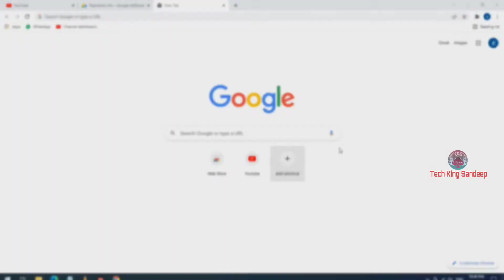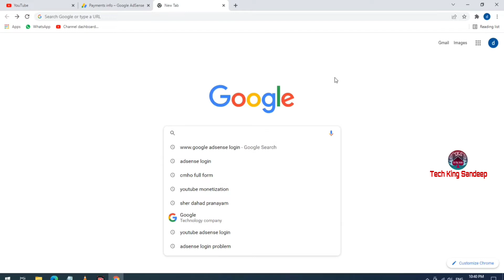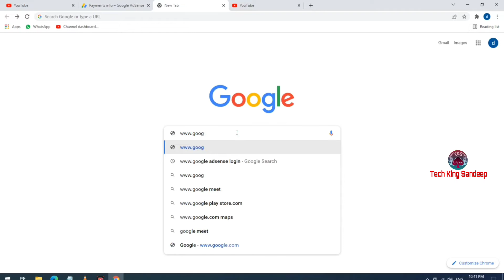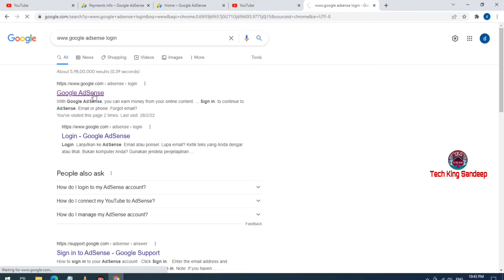Adsense account login kaise kare 2022 | Google adsense login problem solved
अगर आपके मन मे कोई सवाल है तो जरूर कॉमेंट में बताइये और वीडियो को लाईक चैनल को सब्सक्राईब करके घंटे को जरूर दबाइए |

About this video - Aaj ke is video me maine bataya hai google adsense account ko login kaise kare agar google adsense account login na ho to kya kare
is video me mai apko bataya hu google adsense login problem ki working solution

Username👉🏻 sandeep_patel72
Instagram Id Link 👇🏻
Username👉🏻 Tech king sandeep
Facebook Id Link 👇🏻
Username 👉🏻 TechKingSandee3
Twitter Id Link   👇🏻